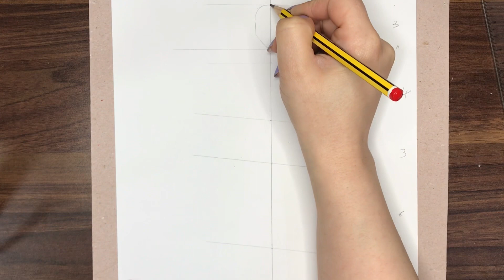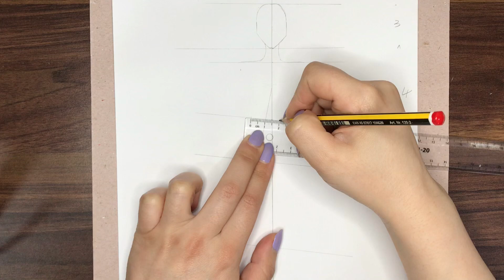تعليم رسم فستان قصير سهل جدا بالخطوات بالالوان الخشبيه للمبتدئين/ تصميم أزياء / تعليم الرسم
تعليم فستان قصير سهل بالخطوات بالالوان الخشبيه للمبتدئين/ تعليم الرسم/ رسم سهل

رسم المانيكان
رسم فستان قصير
تعليم الرسم